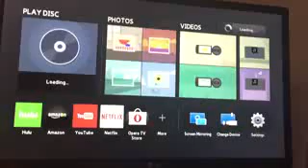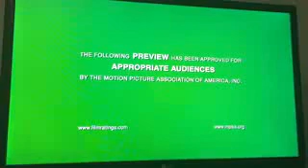TylerTristar2IsBack Presents the Opening to The Fox and the Hound Blu-ray (2011) (USA) (Region ABC)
In Disney's 24th animated feature, Mickey Rooney voices a fox (voiced in his youth by Keith Coogan) who is taken in by the kindly Widow Tweed (Jeanette Nolan) after his mother is killed. While there, he befriends a neighbor's old hound dog, Copper (voiced as a child by Corey Feldman and as an adult by Kurt Russell, who started his career as a Disney regular). They become the "best of friends" (the song of this quotation is sung by jazz great Pearl Bailey) but soon turn their backs on one another because of their masters and the fact that they are enemies in nature. They must overcome their differences in order to salvage their kinship.

Contents:
Slide: Walt Disney Studios
Logo: Disney Blu-Ray
a. THE LION KING: DIAMOND EDITION (which MTN Productions did a rant about not getting shortly after its issue
b. SPOOKY BUDDIES (skipped)
c. DUMBO: ANNIVERSARY EDITION
Slide: "To view these Trailers and more, press Sneak Peeks on Main Menu"
DVD menu
Logo: Buena Vista Distribution Co., Inc.